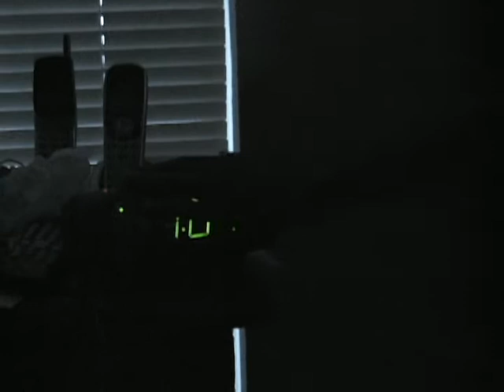Best Day Ever - by Dale Yates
West Brook student produced video.